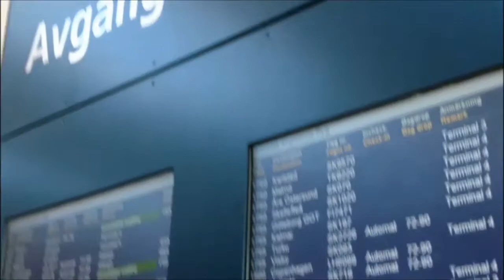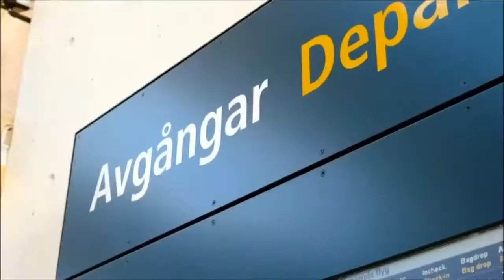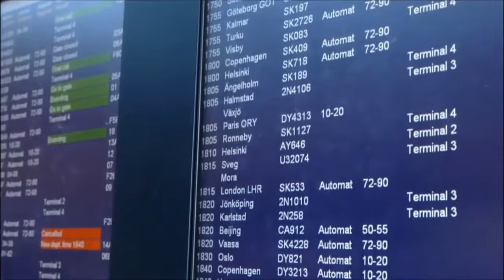Polisen på Arlanda Flygplats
Stockholm Arlanda Airport (IATA: ARN, ICAO: ESSA) är belägen i Sigtuna kommun i Stockholms län och är Sveriges största internationella flygplats. Med mer än